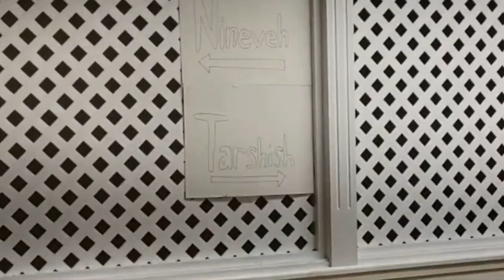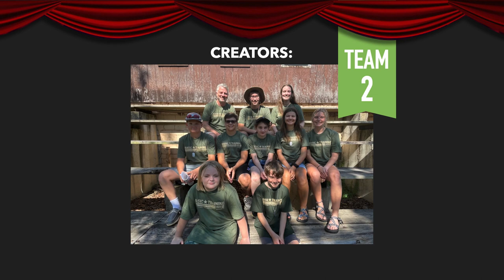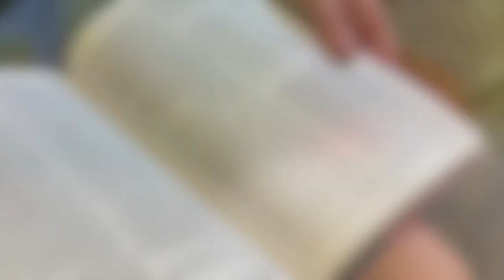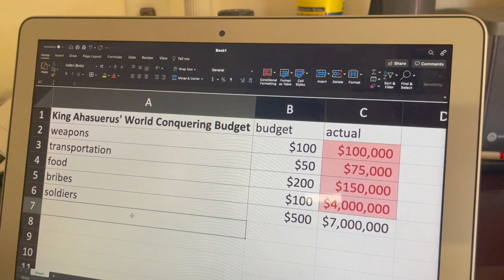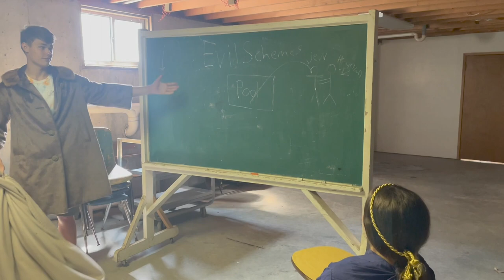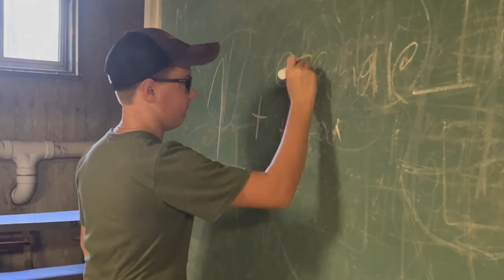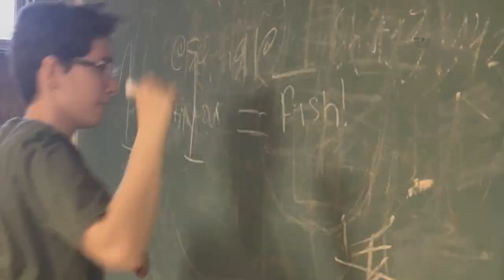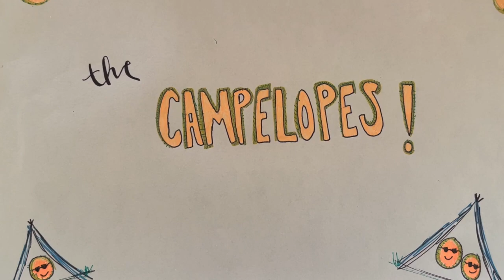Short Films - BCCC - Student Projects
Burnt Cabin Christian Camp Short Films - Tahlequah's Week - June 19-25